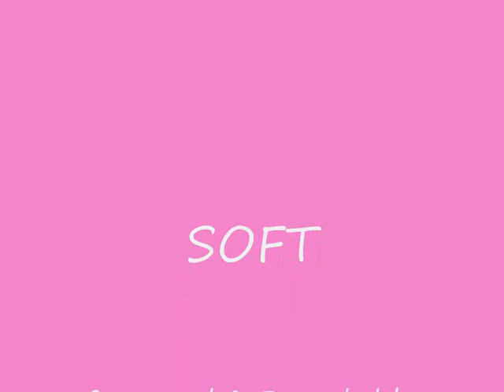Song to License - SOFT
Love song in the classical easy listening genre.  Of course, you can take any song and genre hop!  This is an intense love song about touching.  We have a piano score and an instrumental track to sing over.

Guilherme Schroeter = Composer and Performer
Roberta Annicks = Lyricist
Tia Hartsell = Vocalists